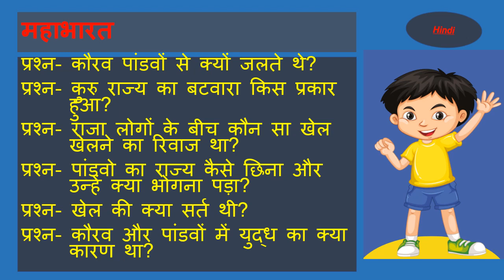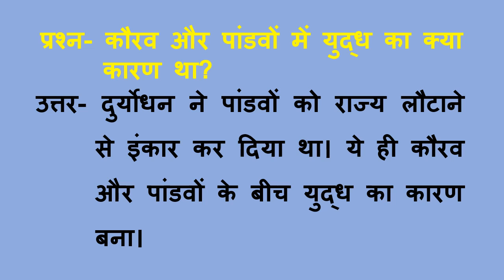Mahabharta Questions in Hindi